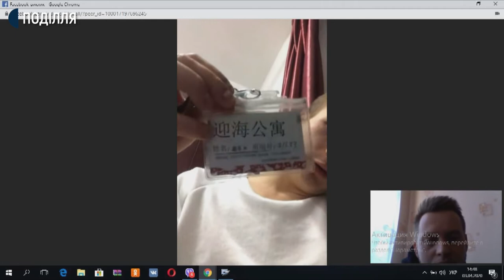Залишились за кордоном під час карантину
Залишились за кордоном під час карантину. Як нині живуть жителі Хмельницької області, котрі вирішили під час пандемії COVID-19, залишитися по той бік кордону. Кореспондент Суспільного ЮА: Поділля, Андрій Гуменний поспілкувався онлайн з тими, хто не повернувся на Хмельниччину. Ось, що про життя під час карантину розповіли вони. Щоб розповісти вам, ми зібрали кілька історій подолян, які вже не перший рік живуть не на Батьківщині.